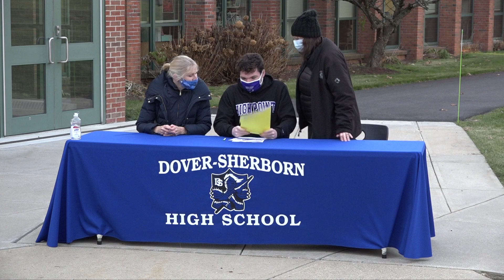Dover-Sherborn National Letter of Intent Signing Day 2020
Aidan Britt and Pierce Gregory